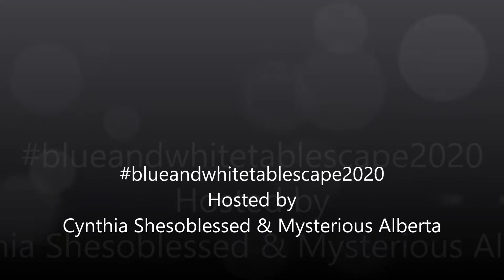Blue and White Tablescape 2020 Collaboration | IDWJ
Welcome back!
In today's video: blueandwhitetablescape2020 collaboration with host Cynthia Shesobless and Mysterious Alberta

Inspire. Design. Style. My goal is to Inspire you to Design your life with Style.

To send correspondence or packages to Inspired Designs with Jae, please email and ask for mailing address!!!